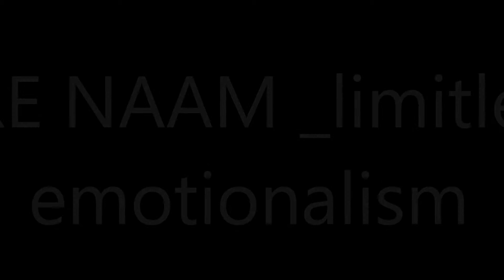tere naam_limitless emotionalism (HD)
must watch.short clip appart of movie. in HD